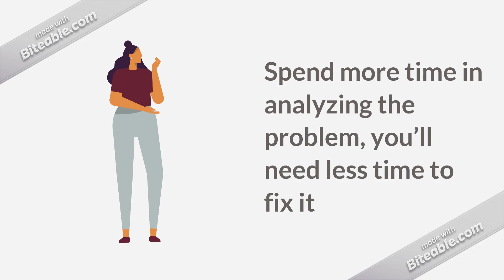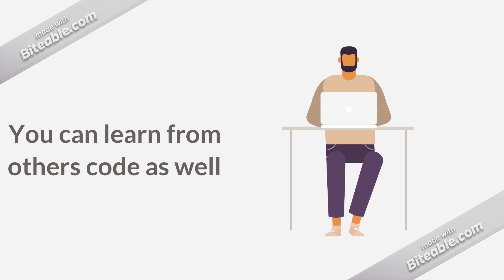9 Effective Ways To Become A Good Programmer